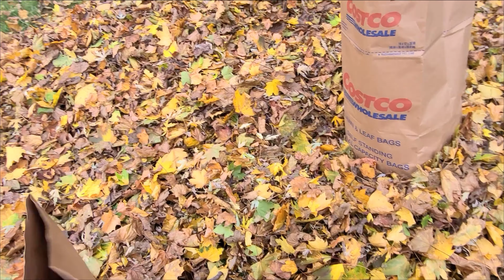KIDS AND LAWNMOWERS! Trying our New Cub Cadet XT1 Riding Lawn Mower! Kids lawnmower videos!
Our old XT1 bit the dust so we needed a new lawnmower.  Say hello to our new Cub Cadet XT1 riding mower -- identical in many ways, but brand-spanking new and a fun ride to start!

Our old lawnmower died recently (see the video so I searched long and far to try and decide what I would get as a replacement. Harrison wanted a John Deere. Or a Craftsman.  Or really, he would have been happy with any mower. But the Cub Cadet had a special place in my heart (and it didn't hurt that I had the right accessories for it!).

First things first we need to get the double bagger put on our new riding mower. Once we have that in place, it's time for both of us to pick up some leaves (Harrison using his new zero turn kids lawnmower from Tractor Supply Company -- video

After we do some mowing, it's time to clean up the backyard and Harrison plays "find things in the leaves!" one of his favorite games!